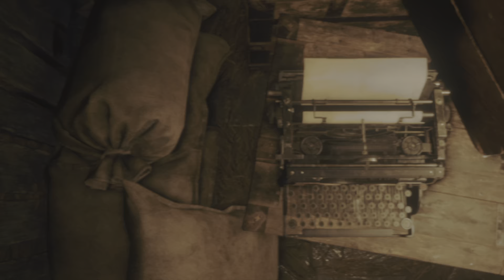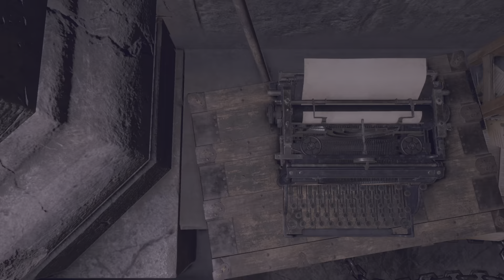Resident Evil 4 pert 10